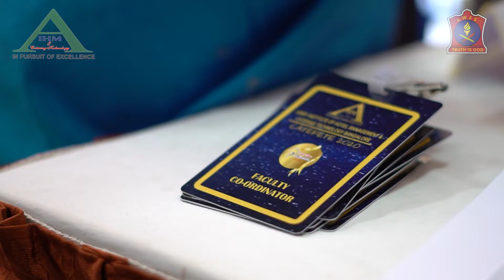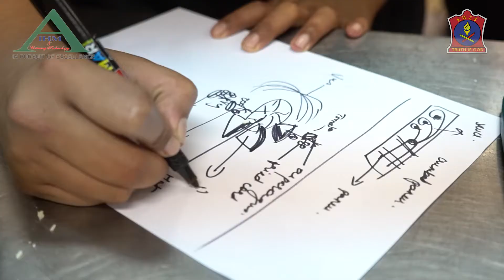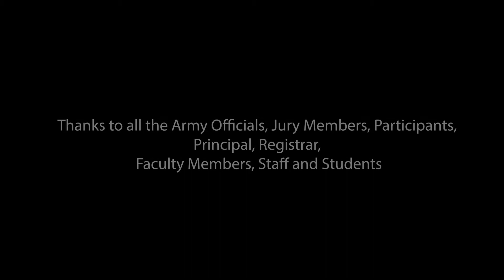AIHM CATEFETE 2020- PROMOTIONAL VIDEO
NATIONAL LEVEL  HOSPITALITY & CULINARY COMPETITION-2020